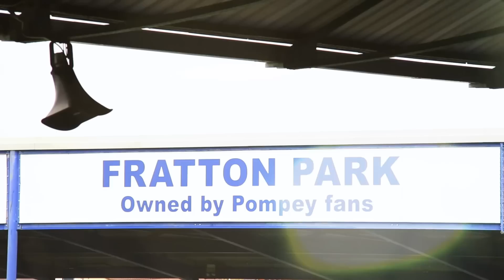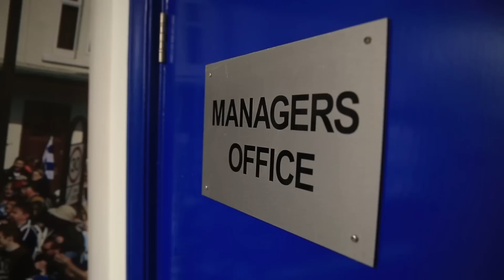Papa John's | Sign For Your Club | Rob Phillips | Portsmouth FC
Papa John's gave the fans a chance to sign for their club.

With over 10,000 entries, Rob Phillips was the lucky winner.